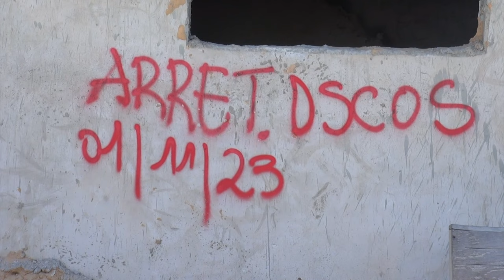Parking du site Surfer Paradise à Ngor: Le collectif Ngor Debout condamne le litige foncier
Le collectif Ngor Debout a condamné ce lundi, le litige foncier, entourant le parking du site Surfer Paradise. La  Direction de la Surveillance et du Contrôle de l'Occupation du Sol (DSCOS) affirme que le permis d'occupation du propriétaire n'est pas valide. Ce qui, selon eux, confirme un acharnement. Ledit collectif signale l'implication de proches du régime, y compris un gradé de l'Armée, dans cette tentative d'appropriation. Ainsi, l’affaire, regrette-t-on, pourrait entraîner le chômage de plus de 80 personnes. D’après le propriétaire Omar Sèye, un complexe sans parking est voué à l'échec.